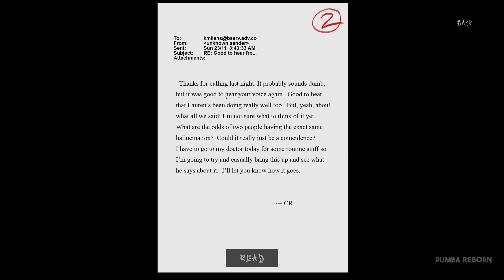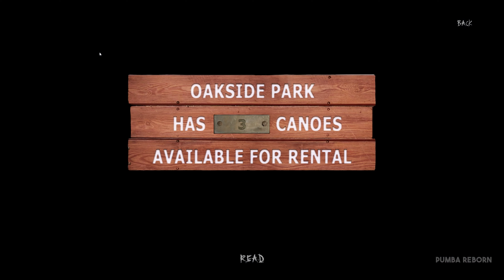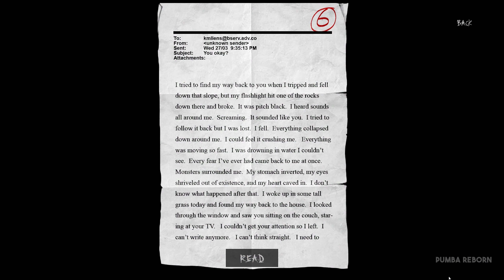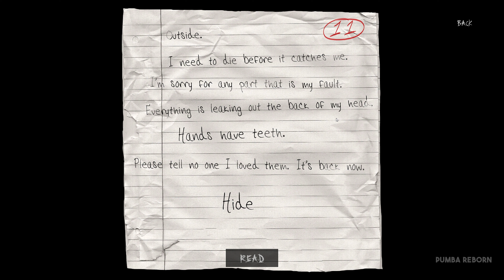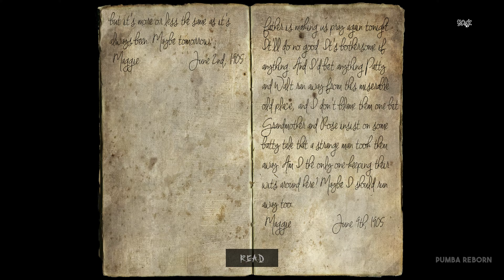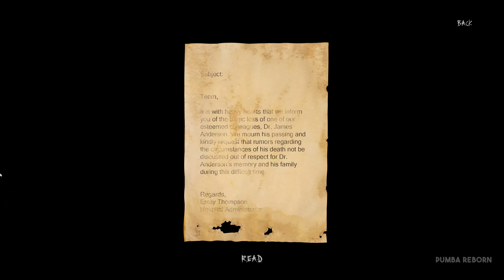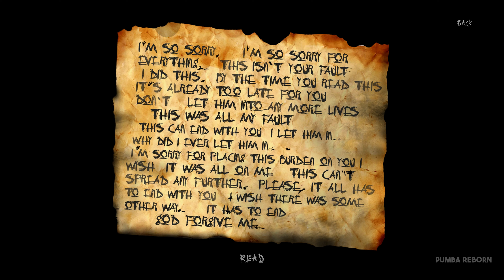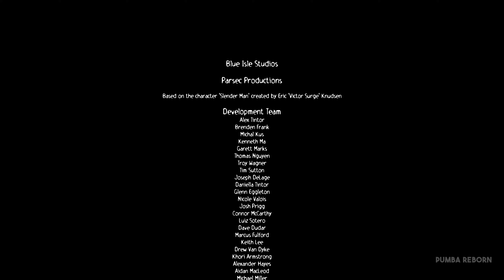SLENDER THE ARRIVAL REMAKE Gameplay Walkthrough FULL GAME (4K 60FPS) - No Commentary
⏱ Timestamps ⏱
00:00:00 Prologue
00:15:18 The Eight Pages
00:25:25 Into The Abyss
00:31:51 Flashback
00:33:18 Memories
00:37:37 Homestead
00:47:50 Extended Chapter
01:07:35 Escape
01:10:19 The Arrival
01:15:57 True Ending
01:20:11 Secret Level

My channel offers fully edited educational gameplay walkthroughs of Slender The Arrival Remake and other covered games, providing assistance to players. Whether you're struggling with the game or simply seeking to unwind, this video guide aims to support and entertain.